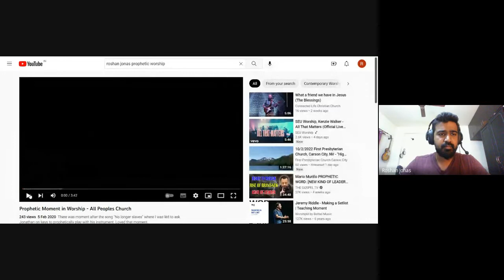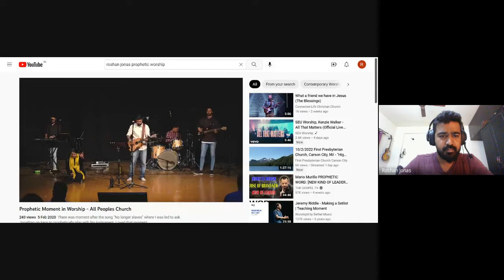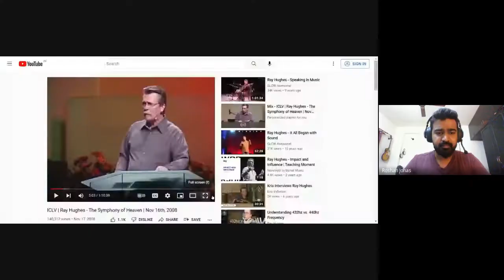Worship Ministry | Lecture 18 : BC311-WM-20221004